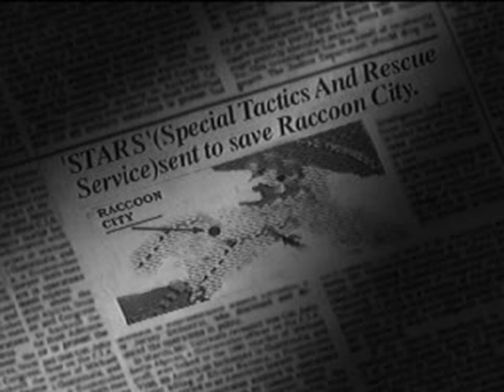Resident Evil - Director's Cut - Dual Shock Ver. (USA) - All FMVs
0:00:00 CAPCOM.STR[0]
0:00:08 DM1.STR[0]
0:00:14 DM2.STR[0]
0:00:21 DM3.STR[0]
0:00:34 DM4.STR[0]
0:00:47 DM6.STR[0]
0:01:02 DM7.STR[0]
0:01:08 DM8.STR[0]
0:01:19 DMB.STR[0]
0:01:39 DMC.STR[0]
0:01:59 DMD.STR[0]
0:02:12 DME.STR[0]
0:02:23 DMF.STR[0]
0:02:29 OJ.STR[0]
0:02:42 PJ.STR[0]
0:06:13 STFR.STR[0]
0:10:42 ED1.STR[0]
0:11:37 ED2.STR[0]
0:12:31 ED3.STR[0]
0:13:11 ED4.STR[0]
0:14:03 ED5.STR[0]
0:15:00 ED6.STR[0]
0:15:50 ED7.STR[0]
0:16:39 ED8.STR[0]